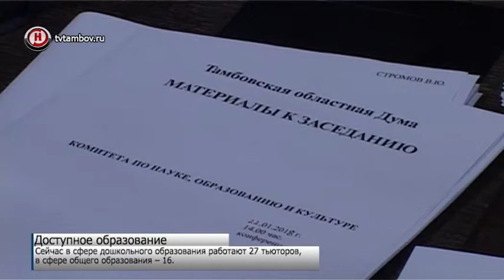Более 30 детских садов области готовы принять детей-инвалидов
98% детей с ограниченными возможностями могут получать дошкольное образование. К такому результату в области пришли к началу 2018 года.